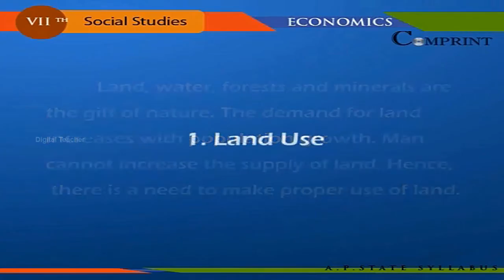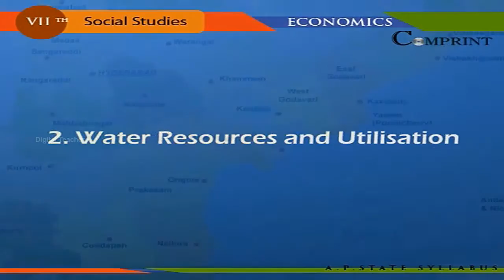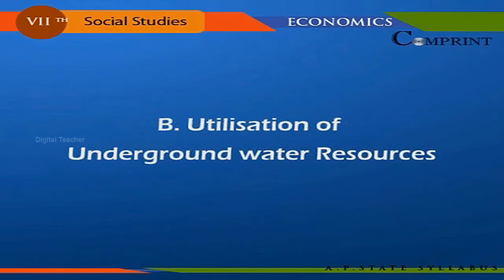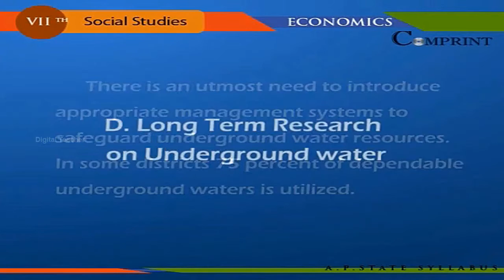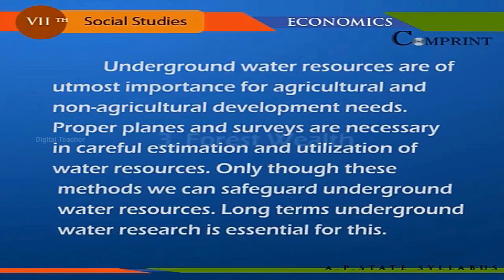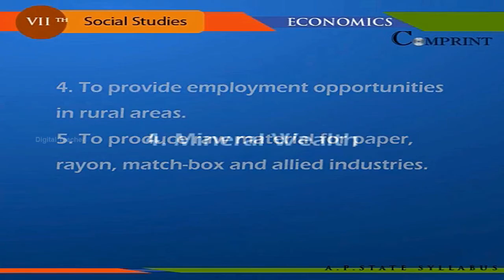Natural Resources Of Andhra Pradesh | 7th Social Studies | Digital Teacher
Natural Resources Of Andhra Pradesh,7th Social Studies. English Medium. AP And Telangana State English Medium syllabus Online by Digital Teacher.